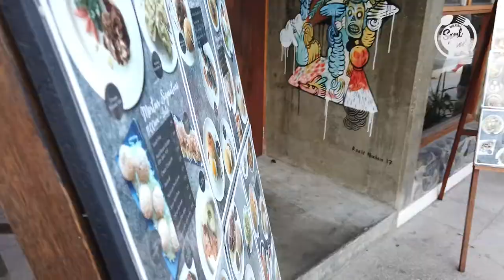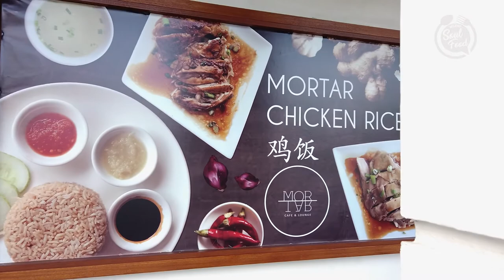Wilayah Soulfood: Mortar Cafe, Labuan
Mortar Cafe Lounge terletak di Lazenda Centre, bersebelahan dengan Hotel Lazenda. Cafe ini menyediakan pelbagai hidangan menarik untuk sarapan pagi hingga makan malam.

Boleh layari di Facebook Mortar Cafe & Lounge.